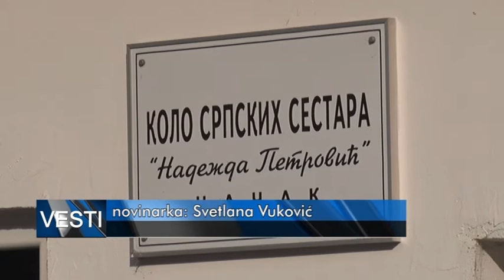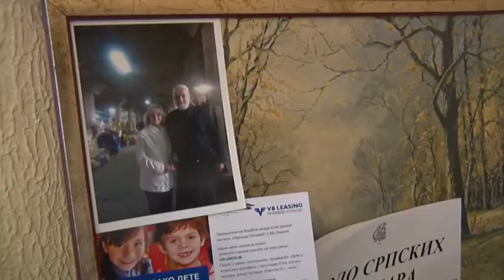03 12 2018 NEKA SE SVAKO DETE RADUJE BOŽIĆU